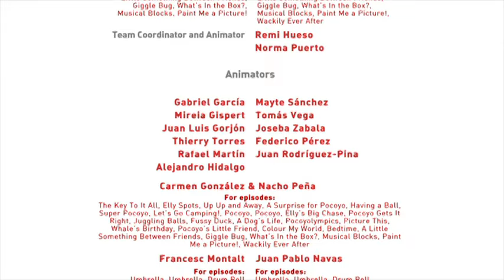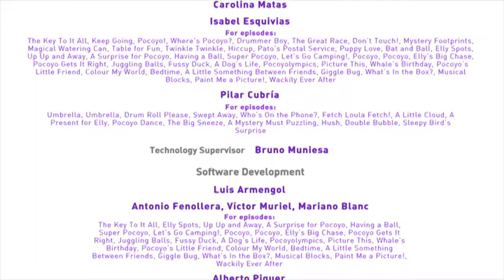🎸 POCOYÓ en ESPAÑOL - Juego limpio COMPILADO [ 30 min ] | CARICATURAS y DIBUJOS ANIMADOS para niños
00:39 ☂ Un día de lluvia ☂
07:20 🎺  ¡Música maestro! 🎺
13:58 🎸 Juego limpio 🎸
20:38 📞 ¿Quién está al teléfono? 📞